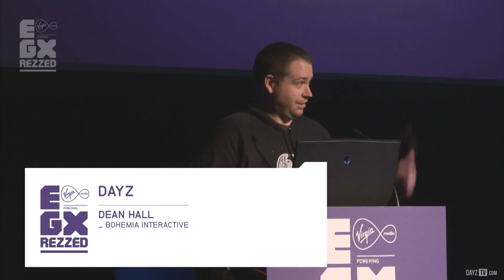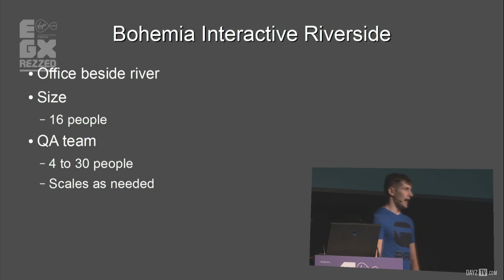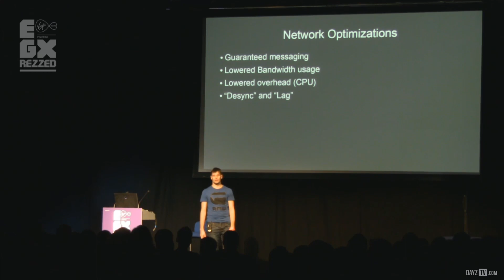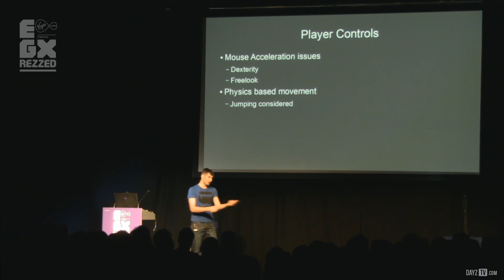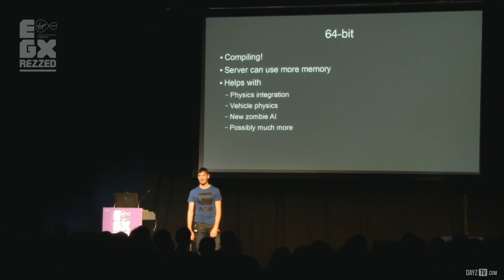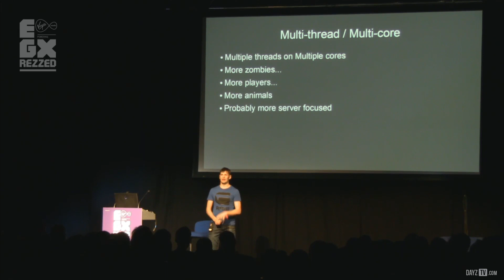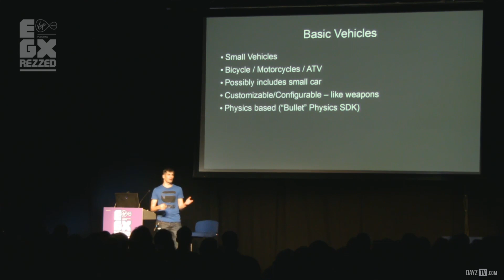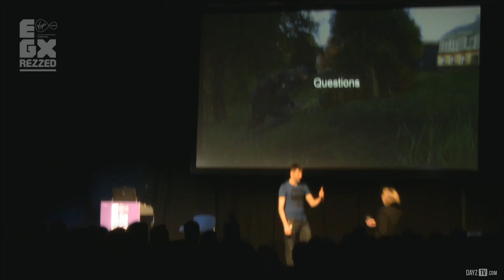DayZ Standalone: Dean Hall at Rezzed 2014